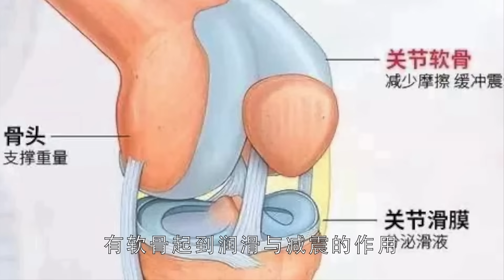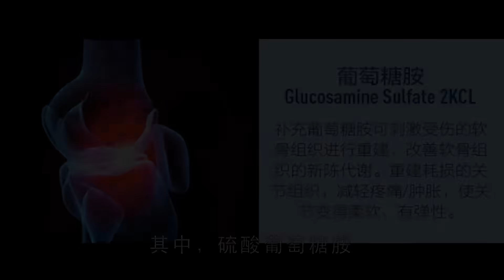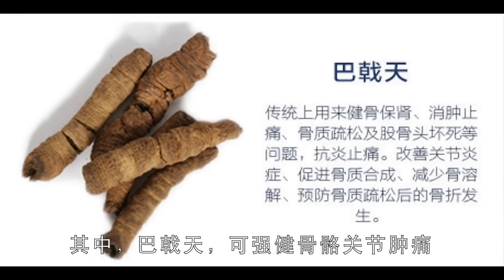你知道为什么叫病在关节 根在软骨吗？(潮州话)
骨性关节炎，也称退化或磨损性关节炎，跟软骨退化有很大的关系，最容易发生在承受身体重量的关节（如膝关节、髋关节、颈椎、腰椎、脚踝等），以及频繁使用的关节（如手指关节）。

正常的关节之间，有软骨起到润滑与减震的作用，而当软骨变薄或破损时，骨与骨之间就会互相摩擦，关节腔也随之变窄，用来润滑的关节液也渐渐流失，导致关节疼痛、肿胀、僵硬，甚至变形，从而最终丧失活动能力。

今天我要为大家推荐一款独家专利配方，中西精华结合的“全威关节活素”。全威关节活素包含4种矿物质和5种中草药，由于其成分独特，对治疗和预防关节疼痛效果显著，在2017年8月获得新加坡专利权。

其中，硫酸葡萄糖胺，能养护劳损的软骨，减轻关节疼痛肿胀；硫酸软骨素，使软骨细胞保有足够水分以达到到缓冲、润滑的作用；II型胶原蛋白，是构成人体骨骼关节、肌肉皮肤等的重要成分，有助于保持骨骼韧性；有机硫（MSM），是天然镇痛剂，有助于补骨胶原的合成。

“全威关节活素”还吸收了中医的精华，因为中医认为 “肾主骨”、 “肾生骨髓”，所以它所包含的5种中草药，都具有强肾的功效，可调动人体自行修复机制，自己造骨自己续骨。

其中，巴戟天，可强健骨骼关节肿痛，促进骨质合成；
淫羊藿，可以辅助成骨细胞增殖与分化；
接骨木，可缓解关节疼痛和跌打损伤；
骨碎补，可补肾壮骨，缓解筋骨折伤疼痛；
姜黄，可缓解风湿疼痛、关节肿痛。

目前全威关节活素在新加坡各中西药行均有出售。100颗胶囊, 售价新币$48. 询问电话：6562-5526。